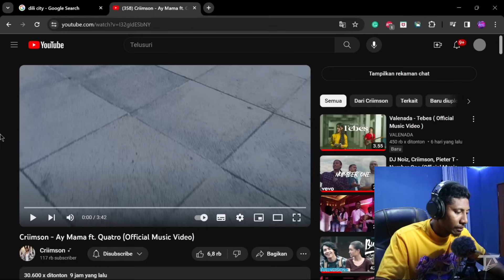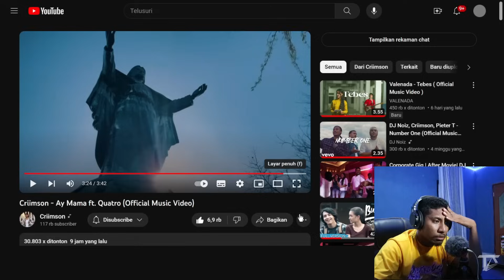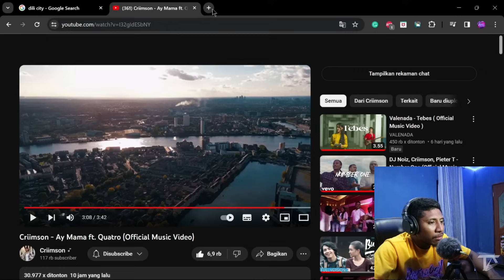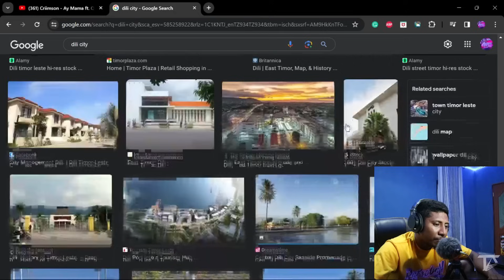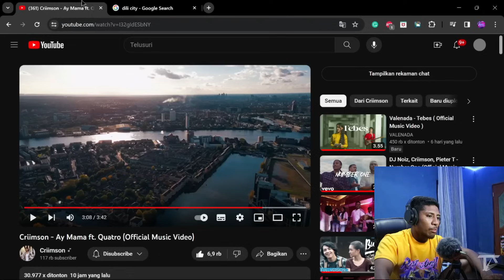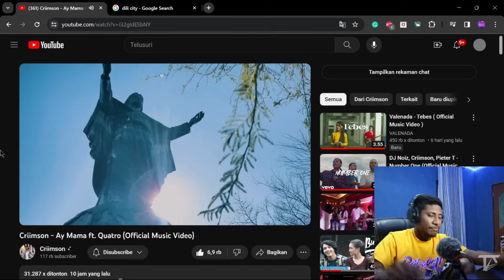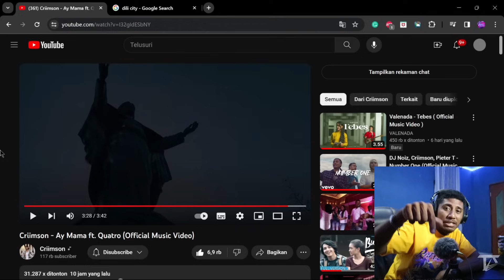Hakarak tiru tama mksutttttt??? 😂 crimson - Ay mama ft.Quatro (reaction)